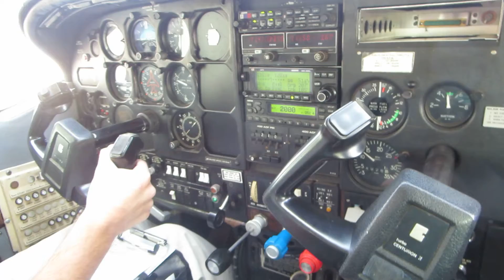Safari Plane Landing - Namibia, Africa, July 2013